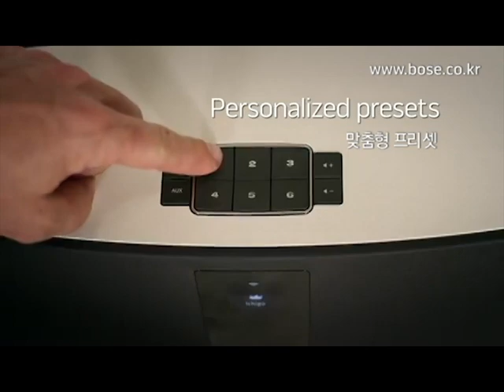보스 사운드터치 30 와이파이 뮤직 시스템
프리미엄 음향 브랜드 보스(Bose)의 신제품, '사운드터치 30 와이파이 뮤직 시스템'입니다. 실내의 무선 와이파이 네트워크를 이용해 스트리밍 음악을 즐길 수 있는 사운드터치 시리즈, 영상으로 만나보세요.